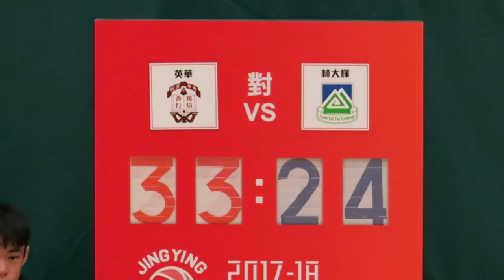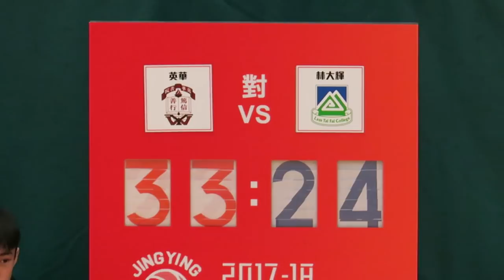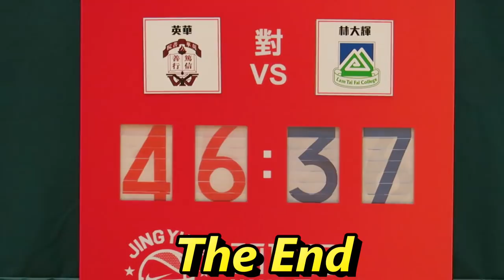英華vs林大輝(2017.12.21.學界籃球精英賽男子第二階段)精華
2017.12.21.林士德體育館 16:30 英華(白) 46 : 37 林大輝(藍)